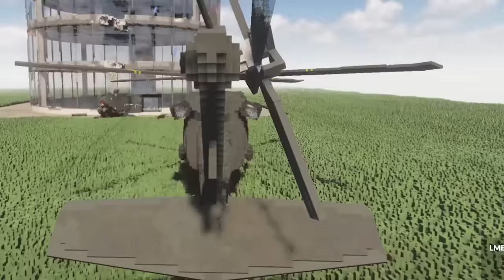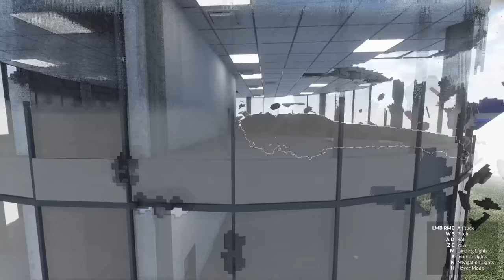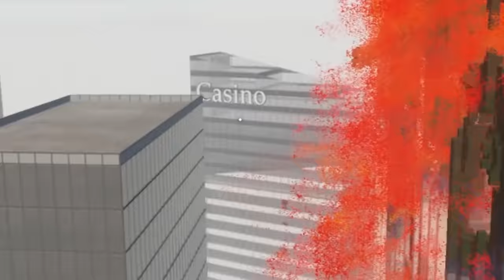We Melt a Massive AT-AT in Lava as Spider-Man in Teardown!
Welcome back to Teardown with Ctop and SimplyChris! Let's play around with ragdolls, voxels, and destruction!